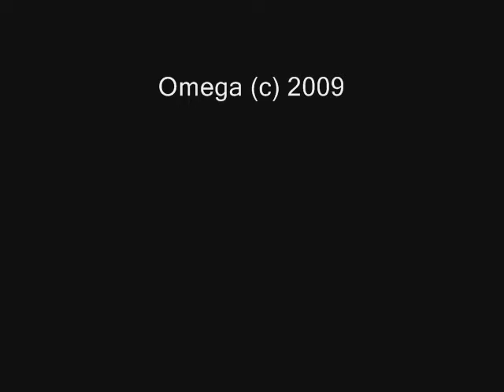Song Rehearsal Omega by David Kristopher Hodges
This is a video of me and my father performing Omega.